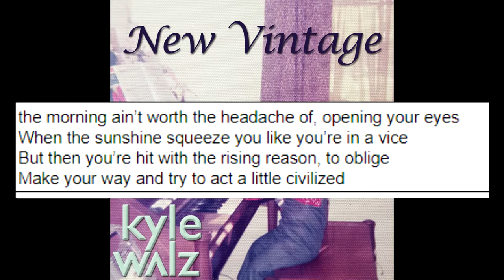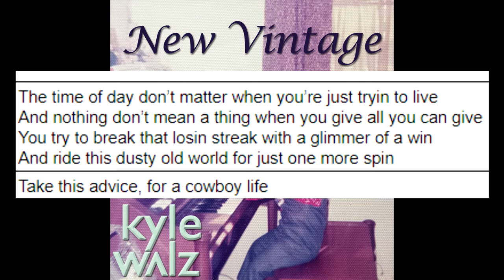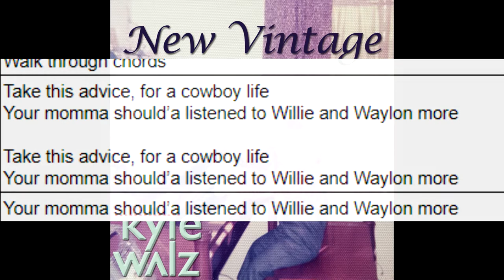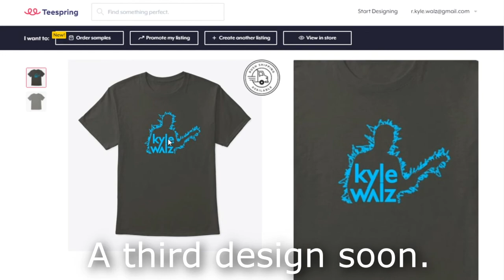Take This Advice Original Song Genesis Story Video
Get this song on Spotify, Amazon, Apple Music, etc. Join me.